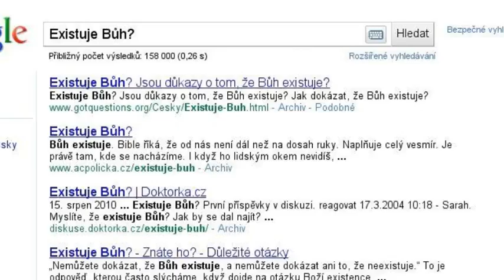Searching for God